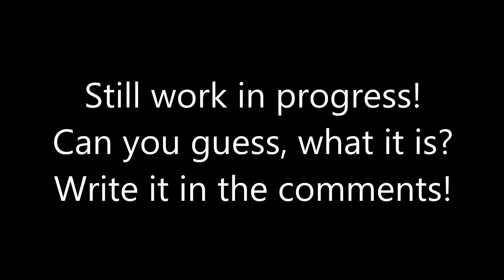What I am currently working on...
Another Tamburica cover. Please guess...